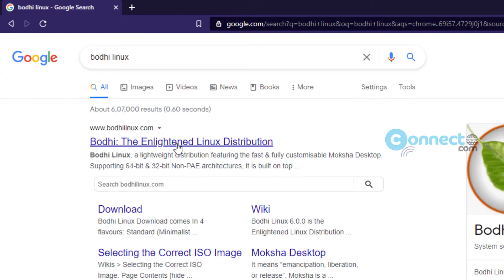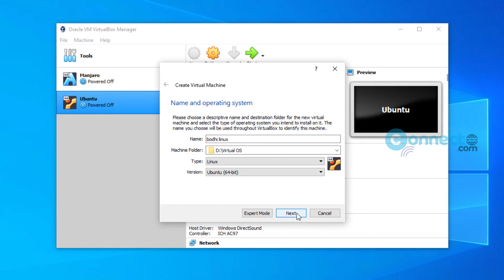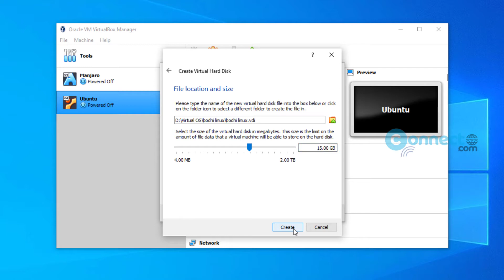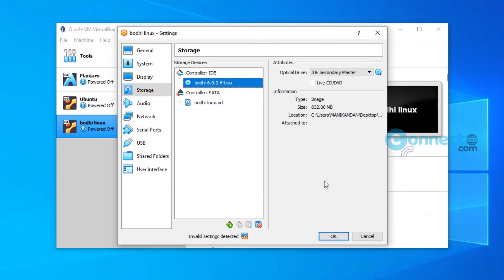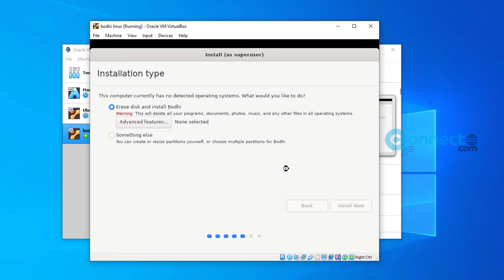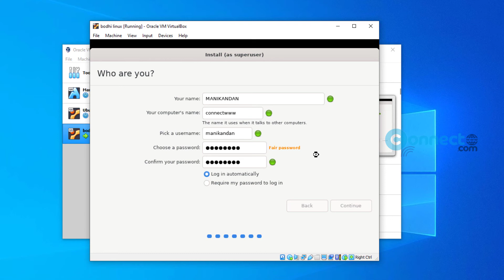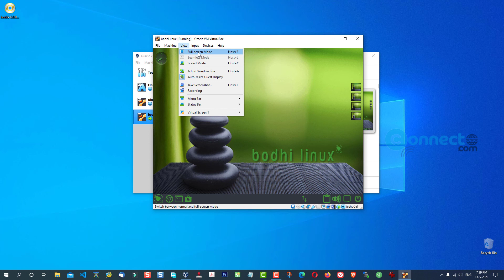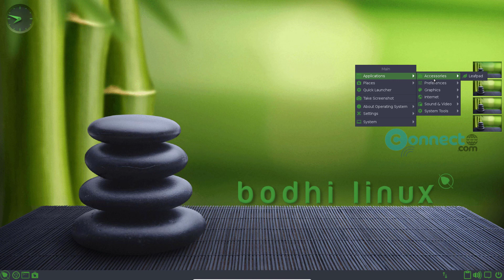How to install Bodhi Linux 6 0 on VirtualBox | Moksha Desktop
Bodhi Linux is a light-weight Linux distribution based on Ubuntu that uses the Moksha window manager.